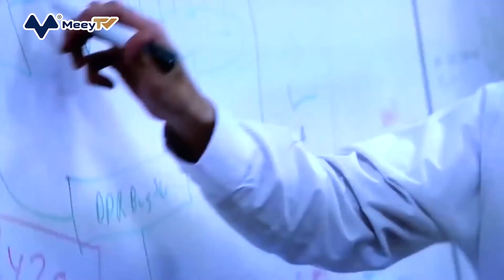ÔNG LỚN CÔNG NGHỆ, HÃNG XE ĐAU ĐẦU VÌ THIẾU CHIP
Thiếu hụt chip bán dẫn và các nguyên vật liệu đầu vào khiến nhiều công ty công nghệ, nhà sản xuất ô tô phải cắt giảm mục tiêu sản lượng, doanh thu trong năm nay.
Trong một tuyên bố mới đây, giám đốc điều hành Apple Tim Cook cho rằng, công ty "không miễn nhiễm" với các thách thức từ chuỗi cung ứng và thừa nhận rằng mảng sản xuất iPad gặp nhiều khó khăn trong quý I.
Luca Maestri, Giám đốc tài chính của Apple, cho biết, công ty cần vượt qua nhiều thách thức trong quý II khi tình trạng đứt gãy nguồn cung do dịch Covid-19 còn tiếp diễn. Dự báo, doanh thu của Apple có thể giảm từ 4 - 8 tỷ USD vì khủng hoảng trên.
Thậm chí, Giám đốc điều hành Nokia - Pekka Lundmark - còn cho rằng, công ty sẽ phát triển nhanh hơn nếu các vấn đề về chuỗi cung ứng không xuất hiện. Ông nói: "Khi nói về chip bán dẫn, chúng ta nhìn thấy tình hình đã được cải thiện nhưng vấn đề đảm bảo nguồn cung vẫn rất khó khăn. Chúng tôi hy vọng mọi thứ sẽ tốt hơn vào cuối năm nay"
Các công ty ô tô, thường sử dụng chip kém tiên tiến hơn, tiếp tục cảm thấy tác động của cuộc khủng hoảng chip đang diễn ra. Tình trạng thiếu hụt chip toàn cầu đã tàn phá ngành công nghiệp ô tô vào năm 2021, khi nhiều công ty ô tô phải vật lộn để tìm những con chip mà họ cần để cung cấp cho các tính năng như kiểm soát hành trình và cảm biến đỗ xe.
Giám đốc điều hành Daimler Ola chia sẻ với CNBC rằng tình trạng thiếu nguồn cung liên tục, đặc biệt liên quan đến chất bán dẫn, là một trong ba thách thức chính trong môi trường kinh doanh hiện tại. Ông Källenius lưu ý đợt phong tỏa mới vì dịch Covid-19 ở Trung Quốc, một trong những thị trường lớn nhất của Daimler, có thể ảnh hưởng đến chuỗi cung ứng toàn cầu. Khi xem xét chuỗi cung ứng chip của Nokia, ông Lundmark cũng cho rằng việc phong tỏa hiện tại ở Trung Quốc đang làm tăng thêm sự không chắc chắn trong ngắn hạn.
Giám đốc điều hành Volvo Cars nói công ty hiện không có đủ một chipset cụ thể. Volvo sẽ bị ảnh hưởng bởi vấn đề này trong quý 2/2022, nhưng cho biết công ty đã có “nguồn cung đảm bảo” giúp ích trong nửa cuối năm nay.